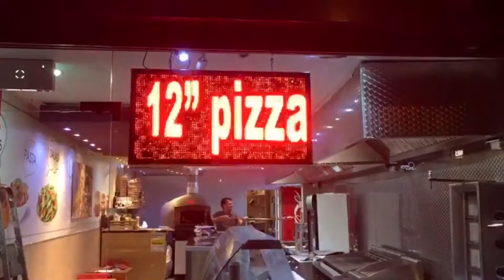The Best and easy advertising for pizza shops